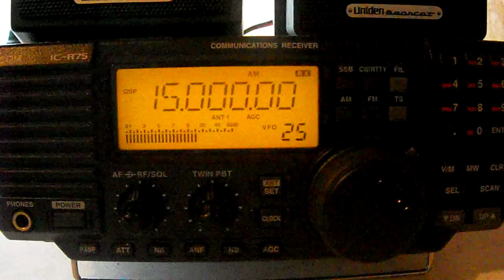WWV Test Video